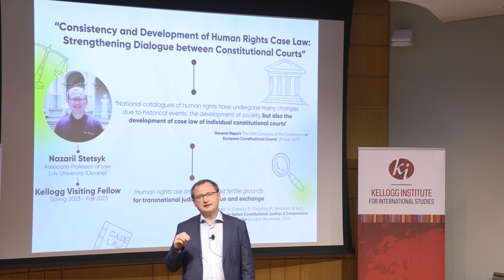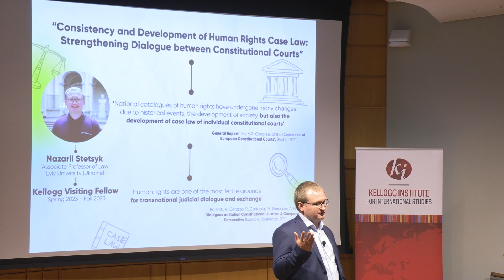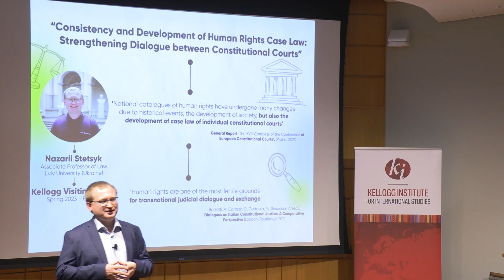Strengthening Dialogue Between Constitutional Courts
Nazarii Stetsyk (University of Lviv, Ukraine) presents a brief synopsis of the research project “Consistency and Development of Human Rights Case Law: Strengthening Dialogue Between Constitutional Courts," which he is working on during his 2023 Visiting Fellowship at the Kellogg Institute for International Studies, University of Notre Dame.